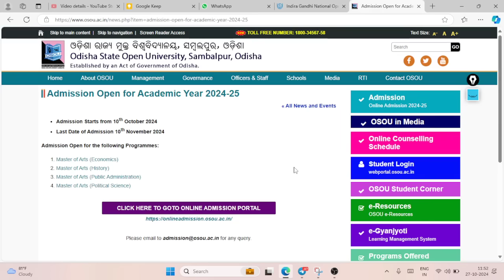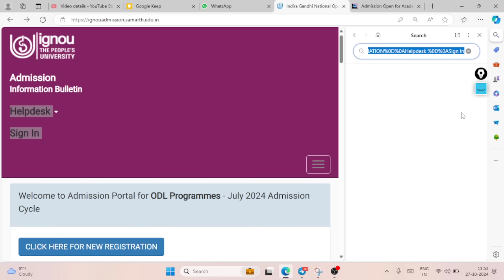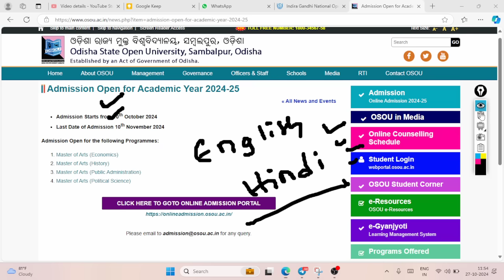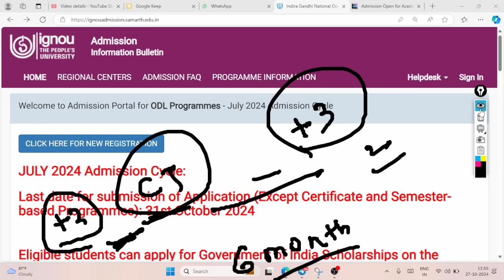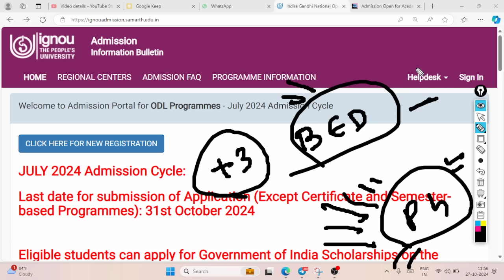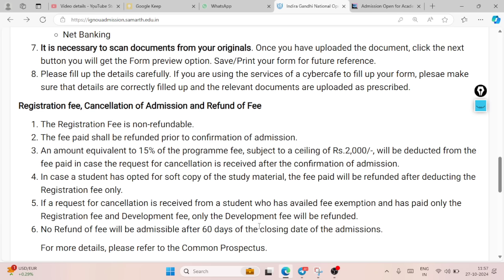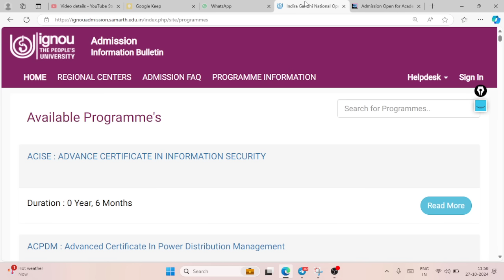ଏକା ସାଙ୍ଗରେ ସିଟି ଓ +୩ କରନ୍ତୁ ବିଏଡ ଓ ପିଜି କରନ୍ତୁ IGNOU OSOU ADMISSION 2024 BY LAXMIDHAR SIR